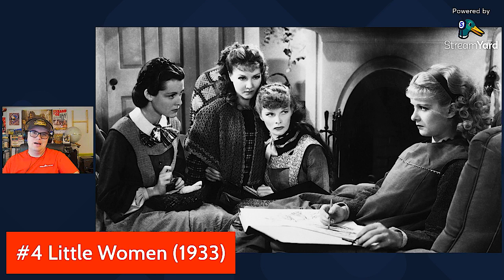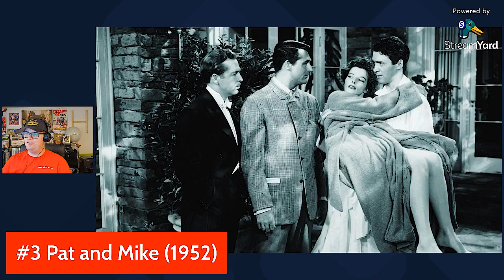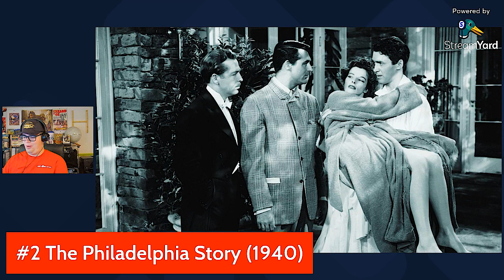Directors Series #5: George Cukor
This time Harrison will discuss 5 George Cukor films from his filmography

Original Airdate August 26th, 2023

Theme Song: "The Good For Nothing" starring Charlie Chaplin Released 1914